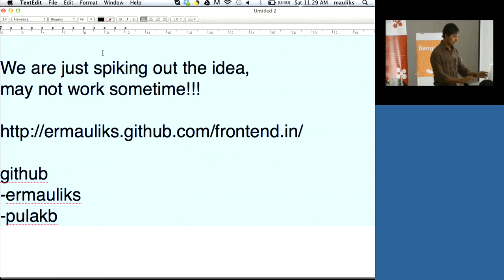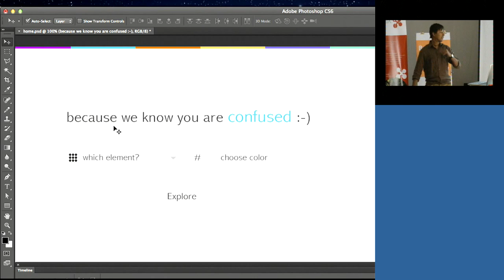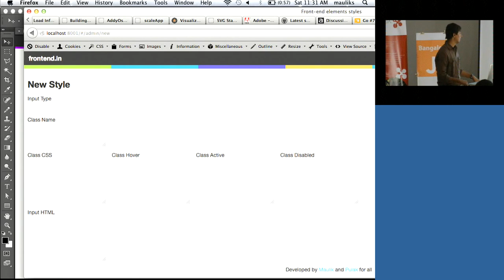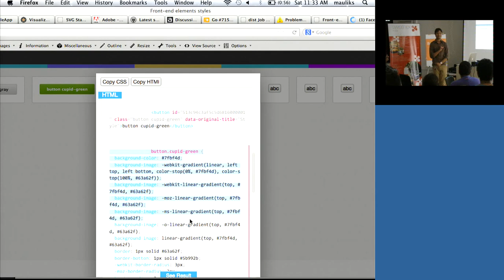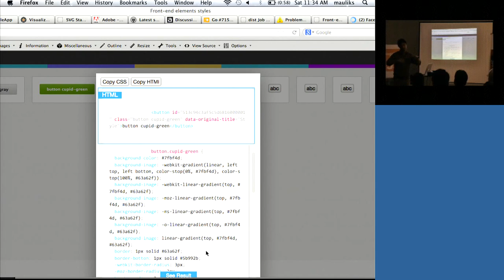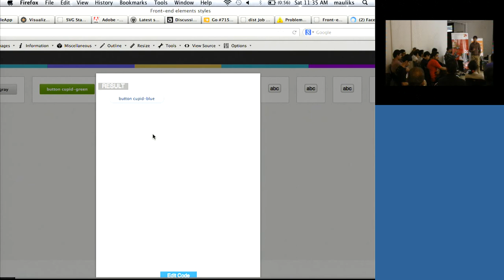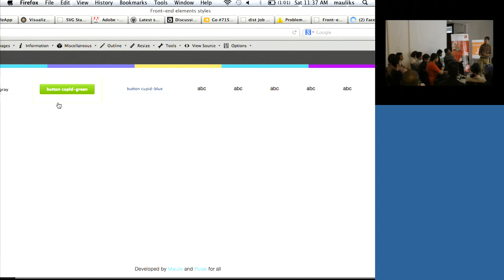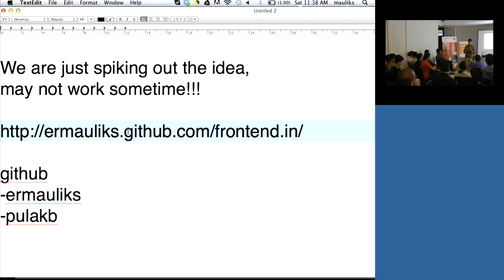Maulik Suchak - Frontend.in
Maulik Suchak demonstrates Frontend.in, a new site for sharing HTML and CSS snippets.